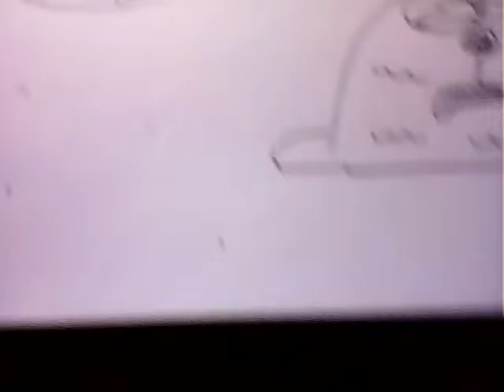Clucks and Friends: McChick's Brother!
An unexpected guest visit's the YouTube house, which ticks off McChick!!!